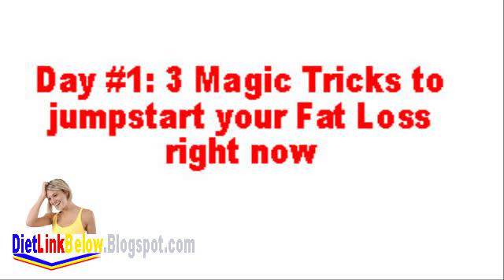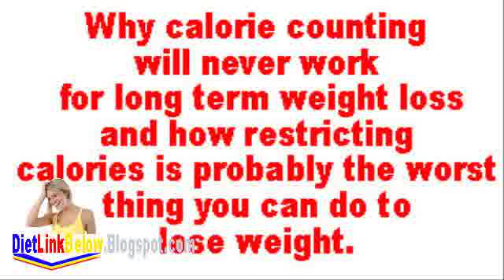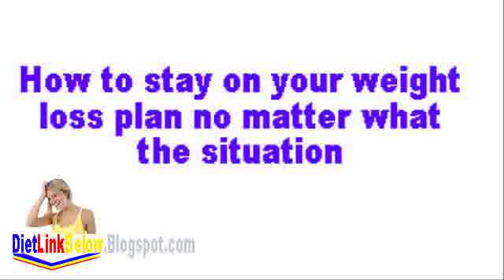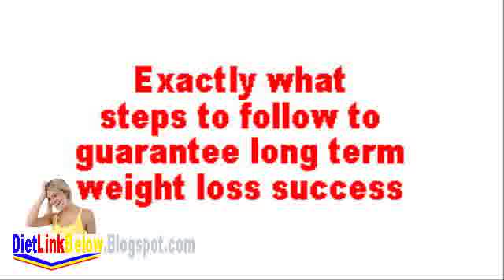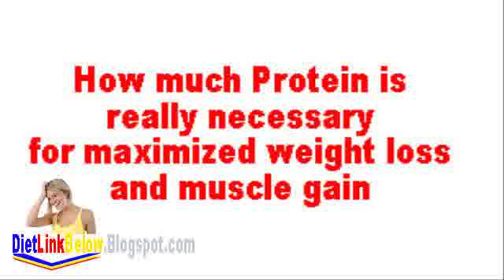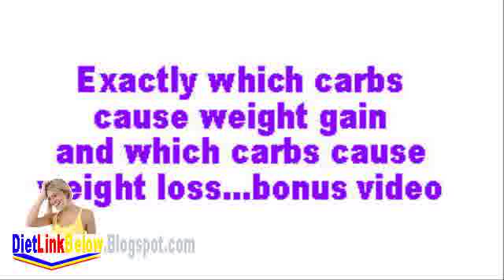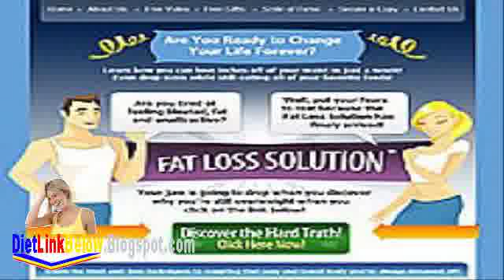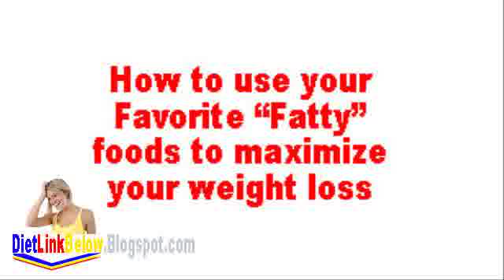The Diet Solution Complaints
The Diet Solution Complaints Weight Loss Supplements Looking for Easy Recipes and Meal Plans? Try the Best Diet Plan For Weight Loss. Fitness Online - The Best Fitness Advice and Information...all in one place. Shape, Flex, Muscle and Fitness, Fit Pregnancy, Natural Health, Muscle Best Diet Plans The Diet Solution Complaints , The Diet Solution Reviews Scam , Diet Solution Program Review , Diet Solution Program Scam , Lifetime Fitness , Diets